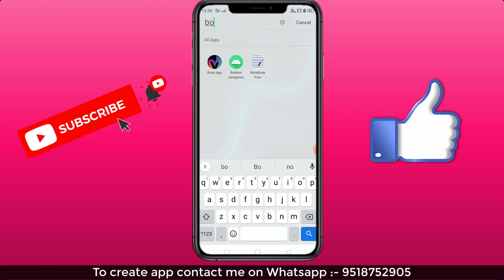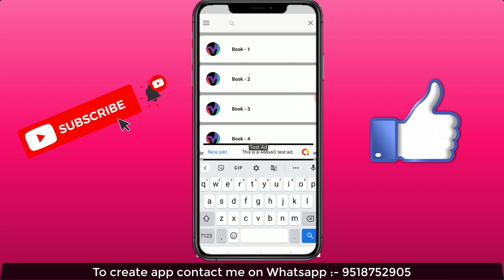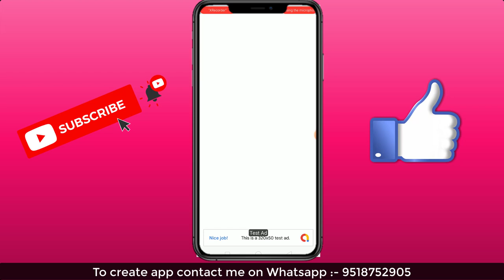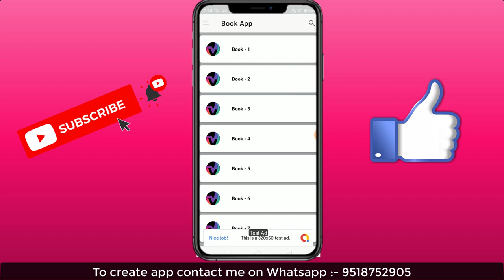How to Create Book App using Firebase in Android Studio | How To Make Book App Source Code| Overview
How to create Book App using Firebase in Android Studio | How To Make Book App Download Free Source Code | Overview

Demo Apk Link :- shorturl.at/ovyDQ

Hello Everyone,

  Ideal  Expert.

In this video we are discussing about How to create Book App using Firebase in Android Studio |.

Your Question

1- How To Create Book App With PDF File In Android Studio | Download free Source Code

2- How to Create a book app Using Android Studio

3- How to Create PDF Book App in Android Studio

4- How to create Book App using Firebase in Android Studio

5- How To Make Book App In Sketchware

6- How to create Book App using Firebase in Android Studio | Android App Development (Java)

7- How to Create Book App in Android Studio || Show PDF File in Android Studio

8- How to Create Professional Book App In Your Android Phone| Hindi

9- How to make a book app in Android Studio | Hindi

10-  How To Create Make Book App With PDF File In Android Studio

11:- How to Retrieve PDF file from Firebase to Recycler View and Display All

12:- How to Retrieve PDF file from Firebase and Display it in Android

13:- Retrieve/Fetch PDF Files from Firebase and display in Android | Java | Android Studio Tutorial

* How To Create Book App With PDF File In Android Studio | Download free Source Code

* How to Create PDF Book App in Android Studio

* How to create Book App using Firebase in Android Studio

* How To Make Book App In Sketchware

* How to create Book App using Firebase in Android Studio | Android App Development (Java)

* How to Create Book App in Android Studio || Show PDF File in Android Studio

* How to Create Professional Book App In Your Android Phone| Hindi

* How to make a book app in Android Studio | Hindi

*  How To Create Make Book App With PDF File In Android Studio

* How to Retrieve PDF file from Firebase to Recycler View and Display All

* How to Retrieve PDF file from Firebase and Display it in Android

* Retrieve/Fetch PDF Files from Firebase and display in Android | Java | Android Studio Tutorial

Retrieve/FetchPDFFilesfromFirebaseanddisplayinAndroidJavaAndroidStudioTutorial